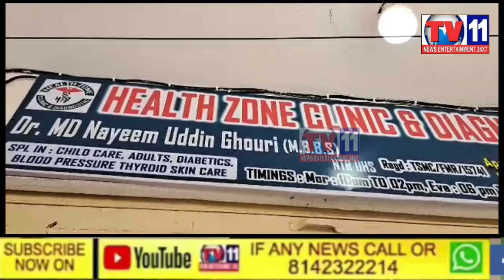FREE HEALTH CAMP BY HEALTH ZONE CLINIC & DIAGNOSTIC CHIEF GUEST AIMIM PARTY SENIOR LEADER SYED HAJI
FREE HEALTH CAMP BY HEALTH ZONE CLINIC & DIAGNOSTIC CHIEF GUEST AIMIM PARTY SENIOR LEADER SYED HAJI AT CHANDRAYANGUTTA CONSTITUENCY BANDLAGUDA ISMAIL NAGAR